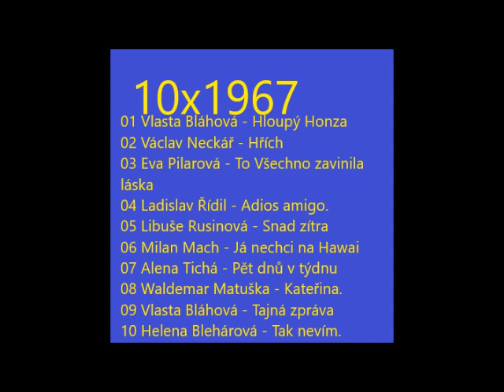10x1967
1 00:01
2 02:26
3 05:04
4 08:11
5 10:34
6 13:25
7 16:25
8 18:50
9 21:38
10 24:35